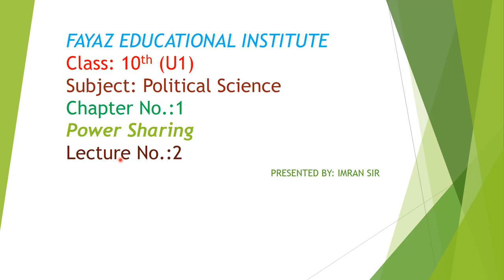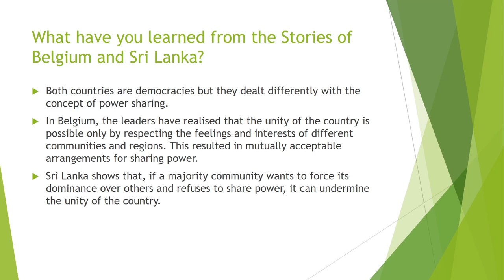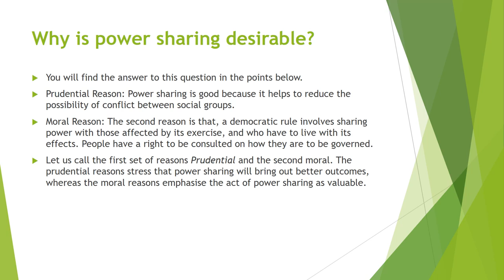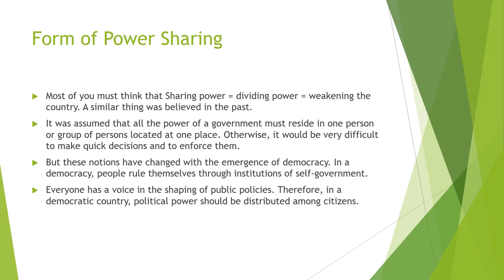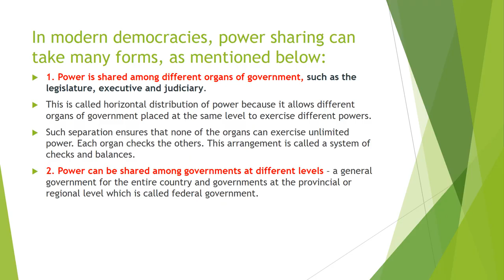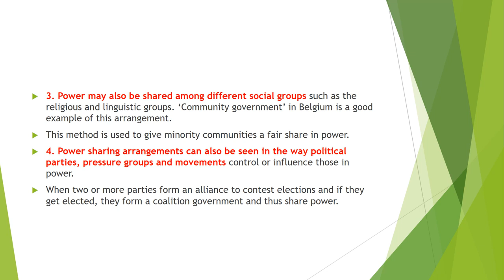FEI_2_10th_Political Science_U1_Ch1_V2_[Different forms of Power Sharing]